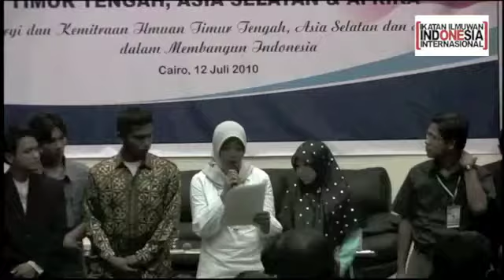Workshop & Sosialisasi Ikatan Ilmuwan Indonesia Internasional - Kairo Mesir [11]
Pembacaan hasil workshop & Sosialisasi [I-4]